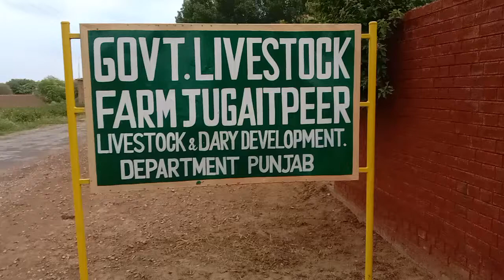Cholistani Cattle coming back from Cholistan desert | چولستانی گائیوں کا خوبصورت ریوڑ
Cholistani cows coming back from Cholistan after grazing.